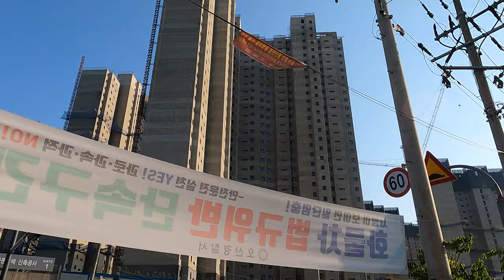저수지 숲세권 오산 세교신도시 더샾 오산 엘리포레/세교신도시/아파트 공사현장/오산 신도시/부동산 소개/아파트 소개/오산 세교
안녕하세요!!!
이번 영상은 오산 세교신도시에 건립중인 더샾오산엘리포레 아파트 영상입니다.
인근에 가장산업단지가 있어서 직주근접과 고속도로 가까이 있어서 사통팔달 교통망 좋은 지역입니다.
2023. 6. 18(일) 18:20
날씨 : 맑음
온도 : 30℃